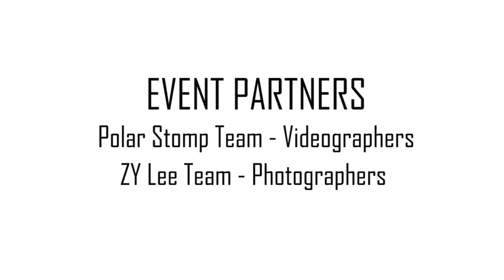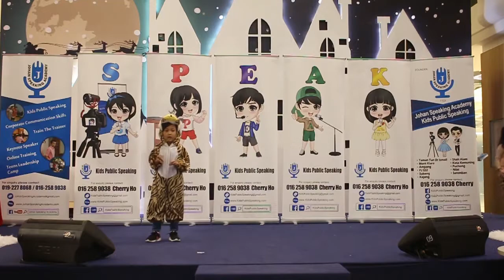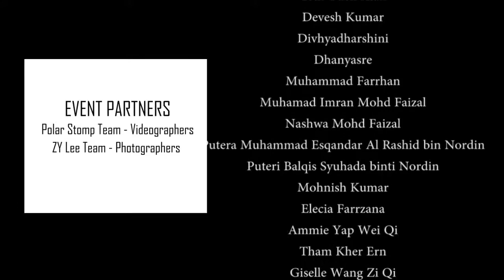Kids Public Speaking Expo & Teens' Graduation ( Johan Speaking Academy )- 19 Nov 2017